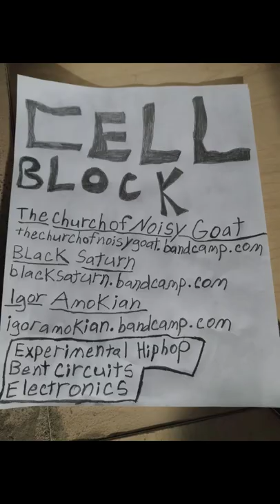Cell Block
"Cell Block"                                                                                                                     From"Simon's New Boombox" Album on Church of the Noisy Goat                     The Church Of Noisy Goat                                                                                         thechurchofnoisygoat.bandcamp.com                                                                        Igor Amokian                                                                                                                   igoramokian.bandcamp.com                                                                                    Black Saturn                                                                                                                  blacksaturn.bandcamp.com